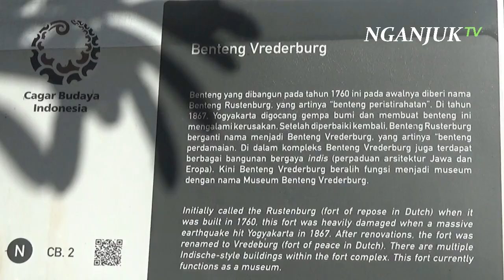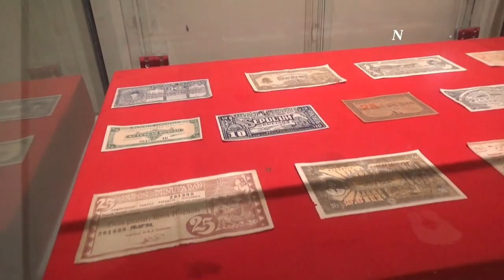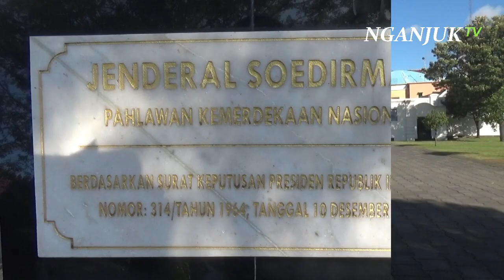BENTENG VADREBURG SAKSI PENJ4J4H4N BELANDA DI YOGYAKARTA | NGANJUK TV